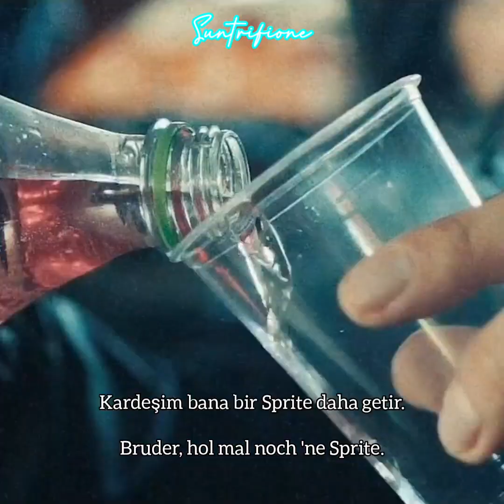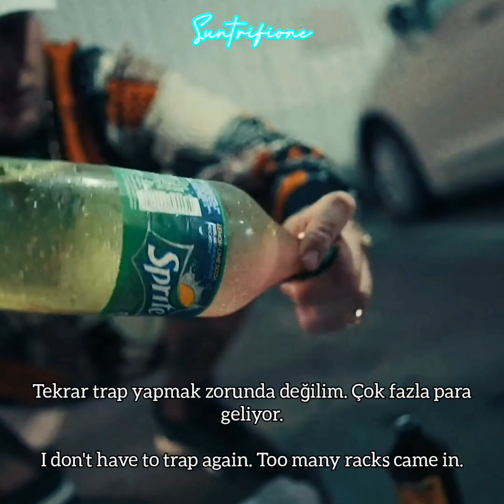Ufo361 ft. Rich The Kid - Sprite (Türkçe Çeviri)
"VVS"in şarkılarından biri olan "Sprite"ın Türkçe çevirisi şimdi kanalda💎

Kişisel instagramım: suntrifione

351PRESENTS